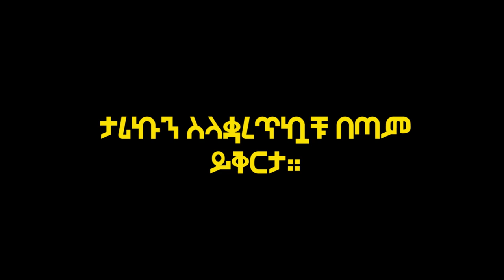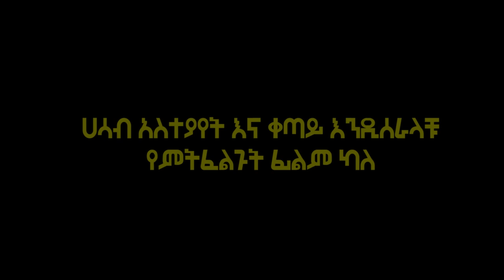የጓደኛዋን ፍቅረኛ ለመቀማት አውቃ አርግዣለው ትለዋለች!!! |Arif Films | የፊልም ታሪክ ባጭሩ | አሪፍ ፊልም 2023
A one night stand turns into a nightmare for a High School student, when the obsession of a young woman grows dangerous.
Content Rating: TV-MA
Director: Brent Bonacorso
Writer: Ben Epstein
Stars: Bella Thorne, Halston Sage, Taylor John Smith
Genre: Crime, Drama, Romance
ሰላም!
 እንኳን ወደ አሪፍ ፊልም ቻናል በደህና መጣችሁ!
ይሄ ቻናል ፊልሞችን በተሻለ መልኩ እንድትረዱ ለመርዳት ፤ ረዥም እና አሰልቺ የሆኑትን ደግሞ አጠር ባለ መልኩ ለማብራራት ታስቦ የተከፈተ ቻናል ነዉ።
  አንዳንድ ግራ የሚያጋቡ ፊልሞችን ለመተንተን እና አስተላለቃቸዉ ላይ ያለዉን ትርጉምም የበለጠ ግልፅ ለማድረግ እንጥራለን።
ባጠቃላይ በተቻለን አቅም በአጭሩ ሙሉ ፊልሙን ያያችሁት ያህል እስኪሰማቹ ድረስ ምንም ነገር ሳንዘል፣ ቀላል እና አዝናኝ በሆነ መንገድ ለመግለፅ እናንተንም ለማዝናናት እንሞክራለን።

Welcome to Arif Film , the channel which's intended to help you better understand movies and save your time from the lengthy or even boring ones.

Amharic film
Amharic movies
ethiopian movie
ትርጉም ፊልም
አማርኛ ትርጉም ፊልም
ፊልም በአማርኛ
የኢትዮጵያ ፊልም
Ethiopian film
amharic film
አማርኛ ፊልም
አዲስ ፊልም
movie explained
squid games
squid game